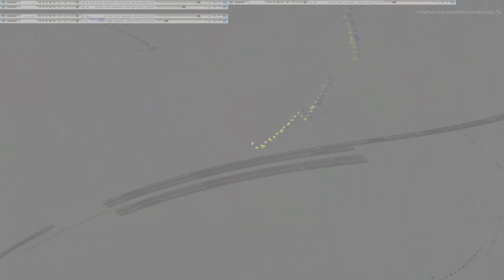Movie 24 10 18 23h19m17s series V